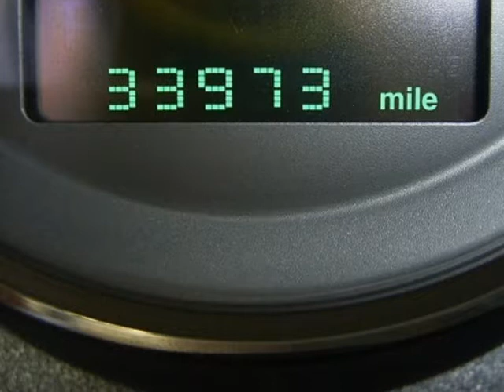2006 JEEP Grand Cherokee 4dr Limited 4WD Springfield NJ New Jersey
2006 JEEP Grand Cherokee 4 Door Limited 4WD

Autoland
Springfield, NJ